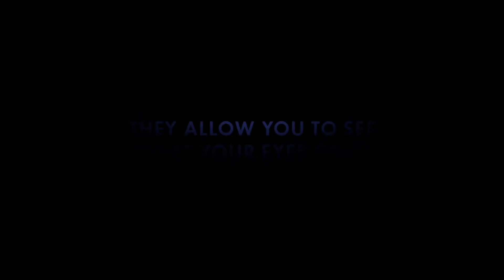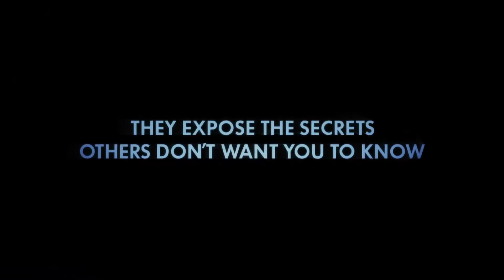Green Film Fest 2015 - Racing Extinction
Del 20 al 26 de agosto vení a disfrutar del Green Film Fest en Cinemark Palermo.